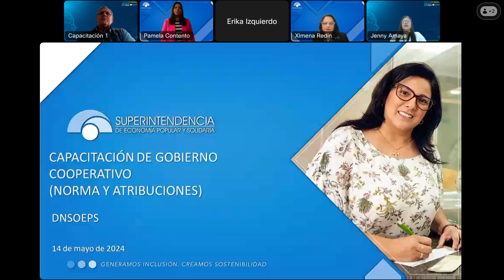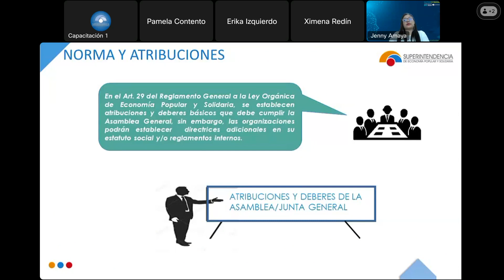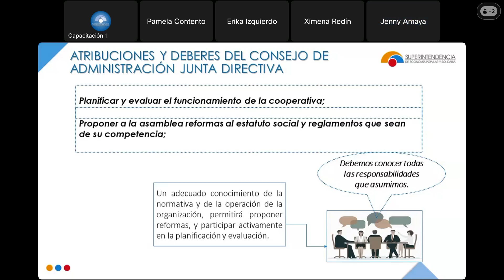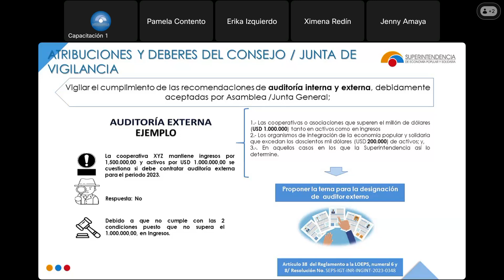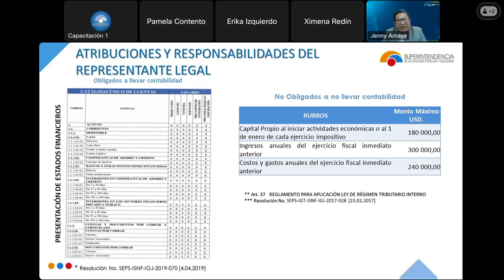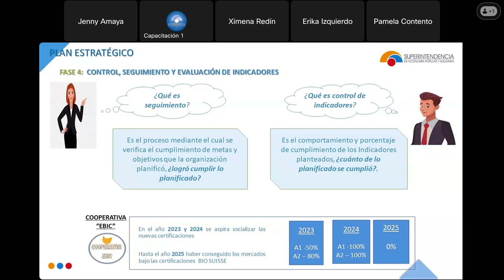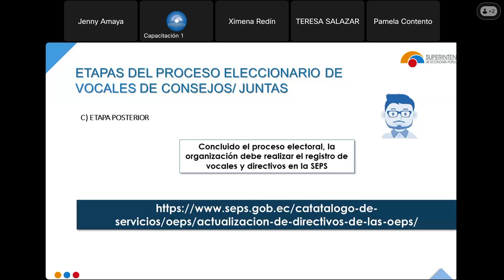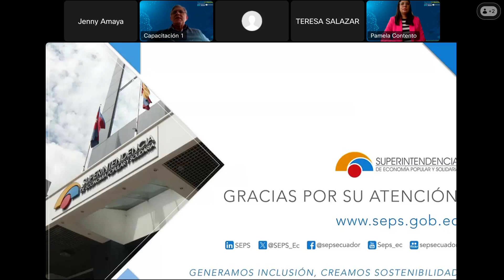GOBIERNO COOPERATIVO ASOCIATIVO ATRIBUCIONES Y DEBERES